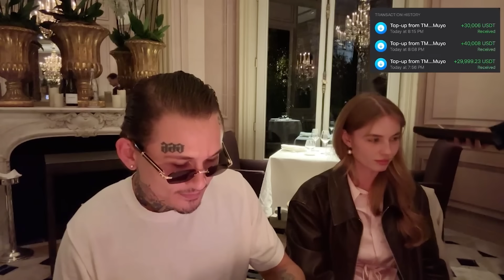Моргенштерн ВЫПОЛНЯЕТ ЗАДАНИЕ Меллстроя !? СОЗВОН НА СТРИМЕ 😍😍😍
Ютуб канал: @slavabuster